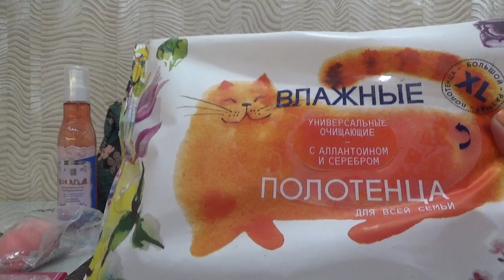Косметичка в путешествие на майские праздники.